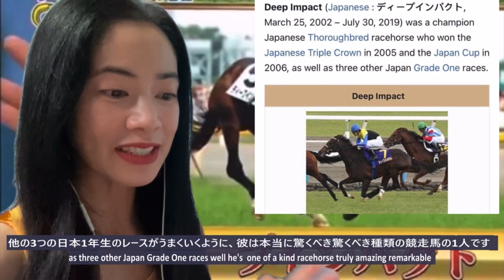【ダービーを見たくなる話GP】ダービーのスゴさ＆ディープインパクト 麒麟・川島 The Greatness of the Derby & Deep Impact Kirin Kawashima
最後の衝撃！これが最後のディープインパクト - 有馬記念2006 Last Deep Impact - reaction video

ウマ娘に出演している馬のJRA CM集 JRA CM Collection of Horses Appearing in Uma Musume - reaction video

This is a reaction video to 【ダービーを見たくなる話GP】ダービーのスゴさ＆ディープインパクト　麒麟・川島

[The story that makes you want to see the Derby GP] The greatness of the Derby & Deep Impact Kirin Kawashima

Deep Impact (Japanese : ディープインパクト, March 25, 2002 – July 30, 2019) was a champion Japanese Thoroughbred racehorse who won the Japanese Triple Crown in 2005 and the Japan Cup in 2006, as well as three other Japan Grade One races.